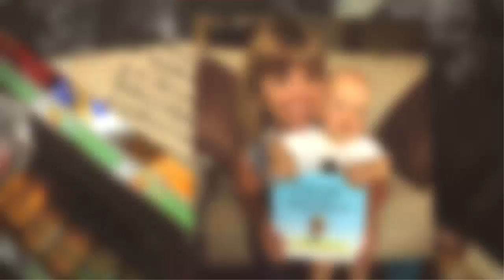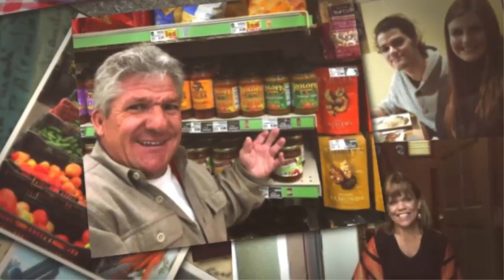MAKE FANS HAPPY!!! Matt Roloff Is STANDING UP For Ex Amy in The Most Incredible Way!!! [VIDEO]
If you watch Little People, Big World, then you're well aware that things between Matt and Amy Roloff aren't always pleasant. There's a bit of awkwardness mixed in with decades of history and likely some hurt.

And while many Roloff fans are taking sides, a certain reality star dad wants to put an end to folks bashing his ex-wife. Matt Roloff is defending Amy in a post that will make you jump for joy.

Matt and Amy were married for 29 years before divorcing in 2016. Some fans speculate Matt cheated on Amy while they were married but there's no receipts he did.

They both moved on with new relationships that seemingly cause some tension in more ways than one.

Matt Roloff's girlfriend, Caryn Chandler, worked on Roloff Farms for over a decade. It's obvious her presence causes stress for Amy with some speculating Amy is jealous of Caryn.

But that doesn't mean Matt is cool with people talking out their necks about Amy and recently took to Instagram to set them straight.

I'm generally pretty tolerant on my social media as to what I allow vs when I delete or ban someone, people that have followed me for a while already know I delete comments that use four letter words, vulgarity or just post overly mean and unnecessary comments," Matt Roloff admits in his Instagram post. "

But my new rule is I'm going to delete people that make unnecessary mean or hateful comments about Amy or any of my family members. I may not catch them every time but if you're an on-line bully, I'm going to up my effort to remove you. The rest of you .thanks for the lively debate and spirited conversations. love love to you all!"